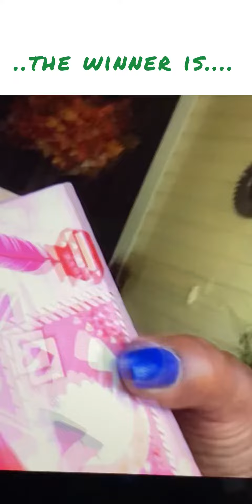🎉🎉WINNER 9/16/20 charityTuesday🎉🎉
**THIS WEEK WINNER RECEIVES A $50 gift card to SaveMart grocery store chains